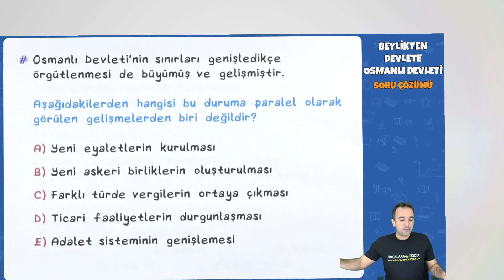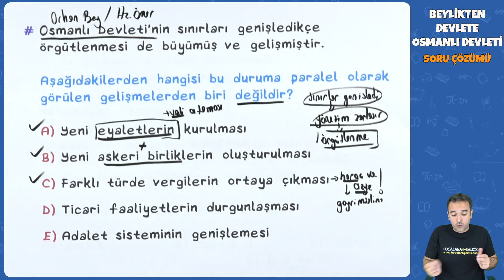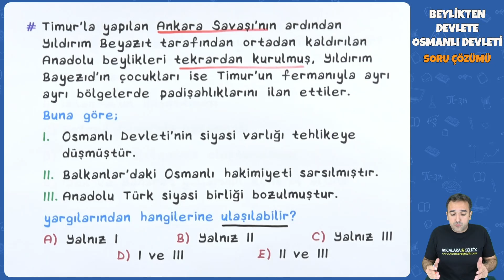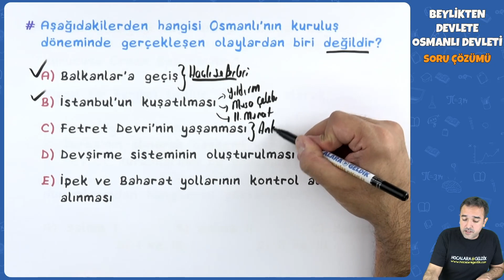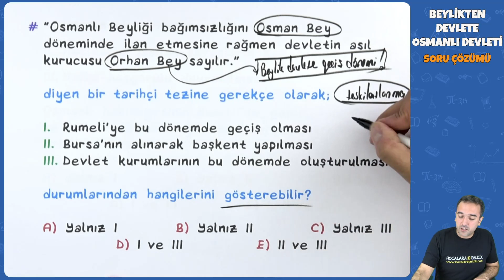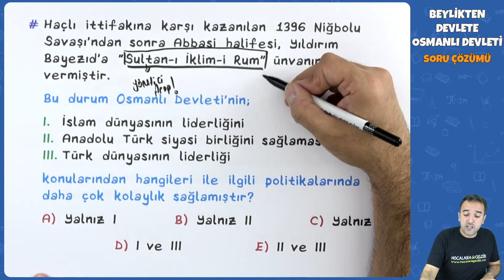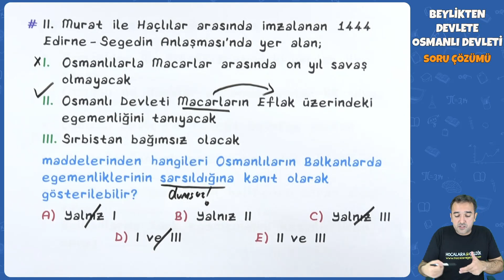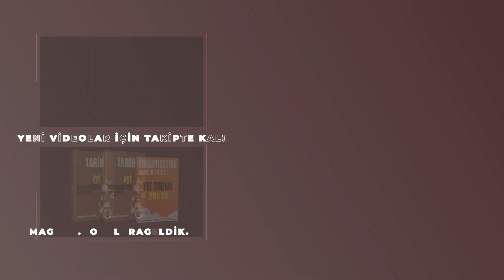Beylikten Devlete Osmanlı Devleti Soru Çözümü | 2022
TYT - AYT Tarih - Beylikten Devlete Osmanlı Devleti Soru Çözümü | Tarih 2022